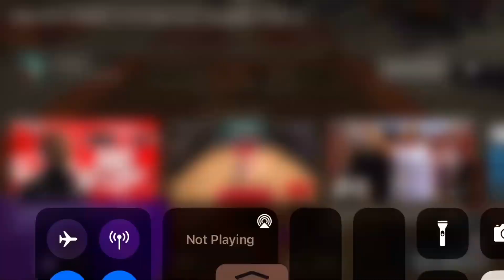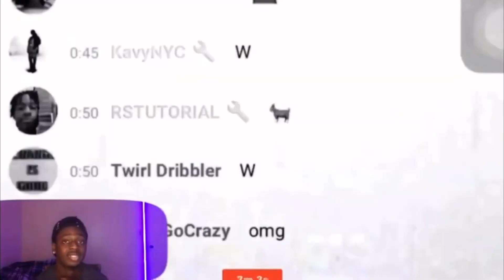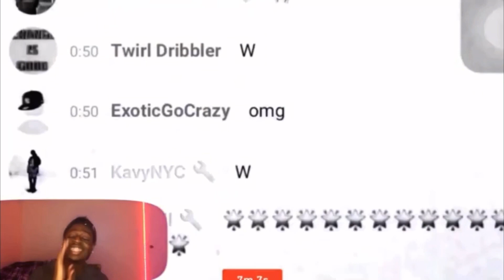FUNNY MOMENTS #2😂| FUNNIEST 2K PLAYED ON EARTH...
Thumb by: glxryz